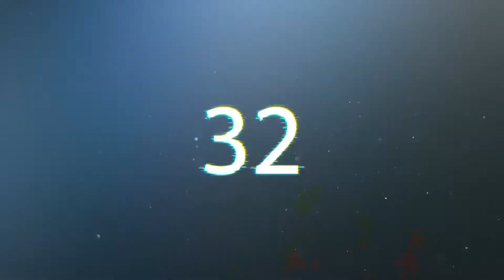Just Hoops Quest 2 | How to play basketball in VR | Fast & Furios Challenge ⭐⭐⭐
Just Hoops Quest 2 | How to play basketball in VR
Vote: ⭐️⭐️⭐️⭐️ 4/5

Genre: Sport, VR, Basketball, Arcade Game
Level: Fast & Furios Challenge
Difficulty: ⭐⭐⭐

The old-school arcade basketball experience meets new-school virtual technology in JUST HOOPS!

Take the live-action of arcade basketball into your living room with the first-ever reality-simulated shoot-the-hoop game! Inspired by 80’s arcade basketball, JUST HOOPS is an immersive gaming experience that features multiple play modes, challenges, and more than 45 levels of changing hoops! Using state-of-the-art technology that utilizes the actual physics behind grabbing and shooting a ball, JUST HOOPS’ new and innovative features optimize gameplay for the most dynamic VR basketball experience possible.

Compete against friends for bragging rights, enjoy hoop time with family, or play to climb the world leaderboard. Targets change at every increasing level, from traditional coin-op baskets to animated hoops like snakes, space invaders, rotating hoops with closing lids and more!

⭐️⭐️⭐️ My equipment::

5 meter USB cable for Meta Quest 2